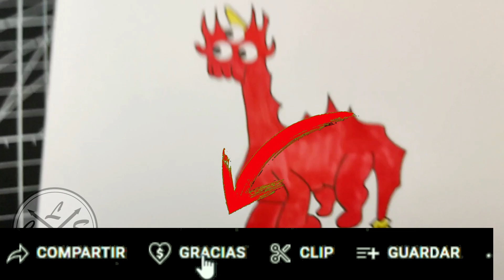COMO DIBUJAR a UNICORN TAYLER de GARTEN OF BANBAN 4 FÁCIL | PASO A PASO | drawing garten of banban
holaa!!

➤espero de verdad te haya gustado el video de COMO DIBUJAR a UNICORN TAYLER de GARTEN OF BANBAN 4 FÁCIL | PASO A PASO | drawing garten of banban también espero te sirva de ayuda Y de guia  :D y si es así no dudes en dejarme un me gusta y comentar que te parece este dibujo, gracias por ver mis vídeos, !! comenta que otro dibujo quisieras ver?
Material:
✔ Lapiz hb, 2h
✔ Papel: opalina